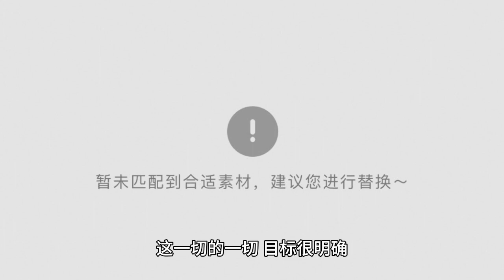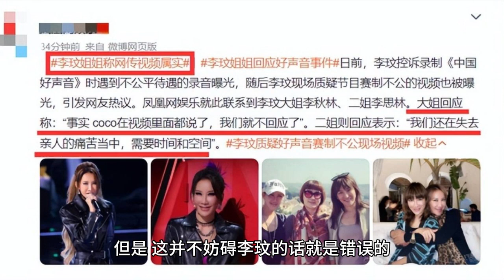《好声音》停播，节目粉丝指责李玟不懂规则，学员集体否认有潜规则